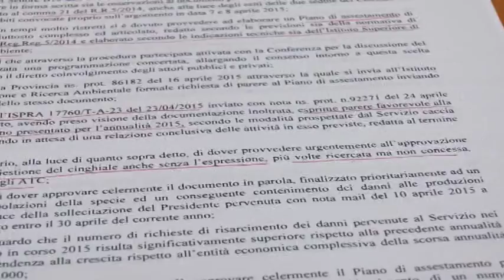FEDERCACCIA CHIEDE LE DIMISSIONI DELL'ASSESSORE REGIONALE PEPE